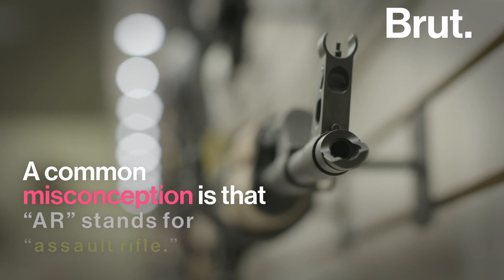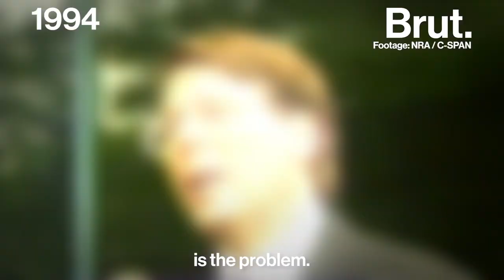History of the AR-15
The NRA calls it "America's rifle." It was built for the military, banned, and used in some of the nation's deadliest shootings.

This is the history of the AR-15.